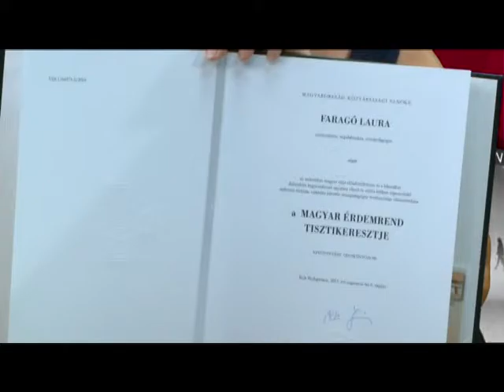Önkormányzati Percek 2015.08.24. II. rész. hatoscsatorna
Téma: FARAGÓ LAURA ELŐADÓMŰVÉSZ ÉLETÚTJA

Vendég: Faragó Laura, énekművész

műsorvezető: Paor Lilla
felelős szerkesztő: Szalai Zsolt
adásrendező-vágó: Kálmán Péter
kameraman: Mészáros Viktor, Horváth Gábor
hang-asszisztens-smink: Radics Eda
főszerkesztő: Paor Lilla